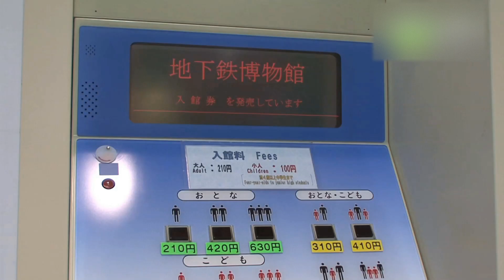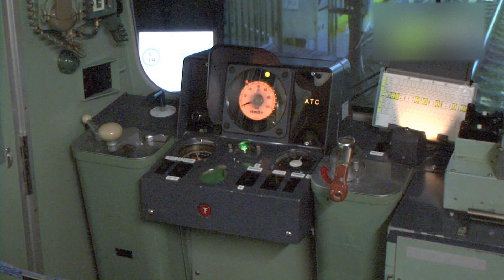地下鉄博物館 - 地域情報動画サイト 街ログ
地下鉄の歴史から新しい技術までを「みて、ふれて、動かして」学習できる参加型ミュージアム。地下鉄車両の実物や、11本のHOゲージ模型電車が走るメトロパノラマなど、様々なコーナーで地下鉄について知ることが出来ます。